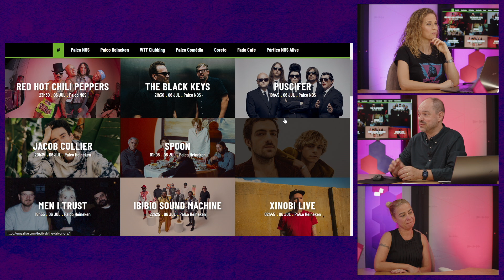Manhãs MyGiG | NOS Alive 23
A 15ª edição do @nos_alive já arrancou! O Pedro Miguel Paiva e a Luísa Barbosa estiveram à conversa com Ana Ventura, jornalista e pioneira dos festivais de verão portugueses, e Mário Rui Vieira, jornalista do Expresso, para discutir tudo aquilo que os festivaleiros não vão querer perder!

00:00 Intro
00:13 Entrevista: Ana Ventura
09:21 Entrevista: Mário Rui Vieira
20:30 Outro